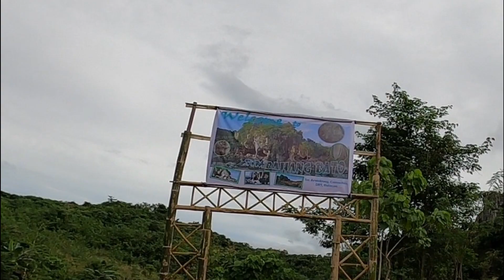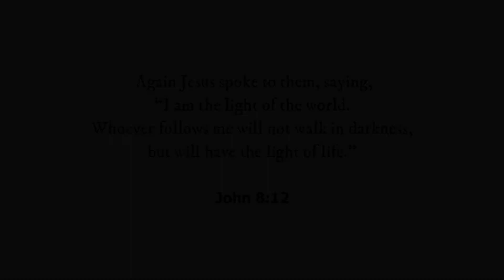"Simbahang Bato" bagong pasyalan sa DRT Bulacan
watch Paps Angel vlog to see what the cave has inside